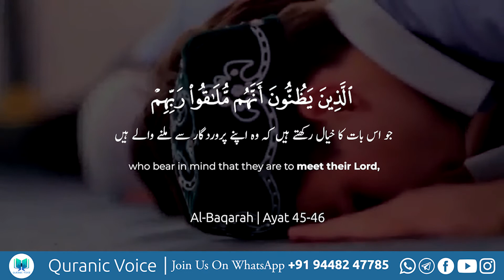Al Baqarah Ayat 45 46 | Khalid Al Jalil | WhatsApp Status